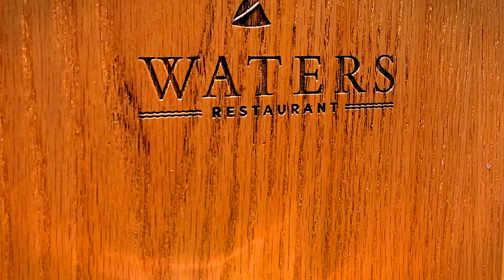The Waters Restaurant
Description:
In this video we show you a great place for a date night idea at an upscale restaurant in Fort Worth Texas.

Who are we:
 We are Eric & Julia, thank you for visiting our channel. We are Texas foodies who love to travel, experience new cultures and try foods of all kinds.

Our purpose:
We're here to provide couples, families and foodies with useful tips to help you plan your next trip.

Our Goal:
We will post new content as often as possible but just know are content is self funded. As always, thank you for supporting our channel.